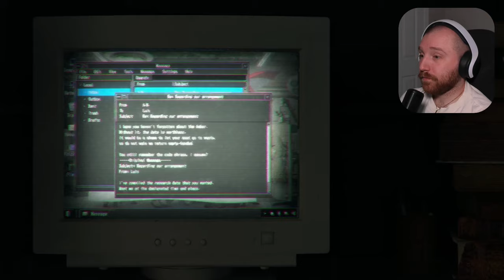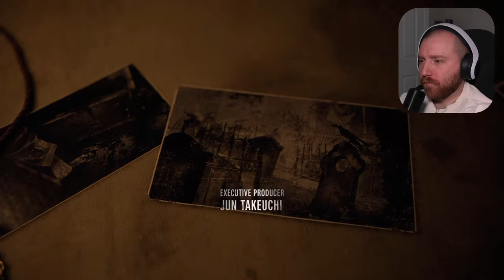Resident Evil 4 | Ending | Where Do We Go From Here??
The horror and destruction of Raccoon City was years ago, but the stain Umbrella left on the world is still rearing it's ugly head.

Leon S. Kennedy is back again, this time in a small village in Spain on a rescue mission to save the President's daughter!

The only issue... the village members and their cult leaders! Something is strange about these people, it's like they're possessed... but by who or what?